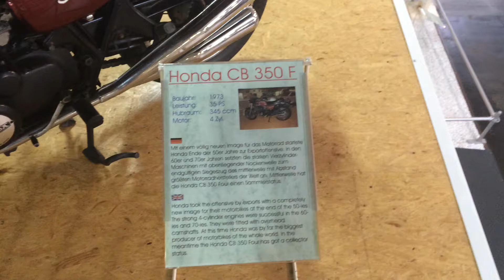Honda CB 350 F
Die Honda CB 350 F (Typcode 333) mit Vierzylinder-Viertakt-Reihenmotor wurde 1972 von Honda als letzter und kleinster Typ der damals populären CB-Vierzylinder-Motorräder mit 350 bis 750 cm³ Hubraum präsentiert und bis 1975 gebaut.

CB 350 Four
Hersteller: Honda Motor Co., Ltd.
Produktionszeitraum 1972 bis 1975
Klasse Motorrad
Bauart Sporttourer
Motordaten
Viertaktmotor, 4-Zylinder SOHC, luftgekühlt
Hubraum (cm³) 347
Leistung (kW/PS) 25,4/34 bei 9.500 min-1
Drehmoment (N m) 27,3 bei 8.000 min-1
Getriebe 5-Gang
Antrieb Kette
Bremsen vorne Scheibenbremse-Einkolbenschwenksattel Ø 260 mm / hinten Trommelbremse Ø 160 mm
Radstand (mm) 1355
Maße (L × B × H, mm): 2065 × 765 × 1045
Sitzhöhe (cm) 79,4
Leergewicht (kg) 190
Vorgängermodell -
Nachfolgemodell CB 400 Four